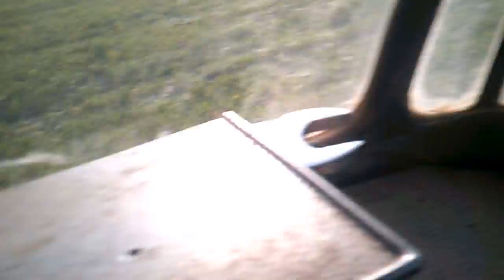Agregatowanie pod mieszankę ☆ Ursus C-355 ☆ Agregat Dziekan Apollo 2,1m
☆ Czytaj Opis ☆
♦ Występują:
Ursus C-355
Agregat uprawowy Dziekan Apollo 2,1m

Proszę o łapki i subki!!!

Zapraszam na filmik z agregatowania pola pod mieszankę. Sorry za szumy w kabinie ;) Myślę, że się spodoba :) Pozdrawiam

♦ Wyposażenie:
Kamera BestBuy EasySnap HD
♦ Data nagrania:
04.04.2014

Więcej informacji na temat gospodarstwa w INFORMACJACH na moim kanale :-)